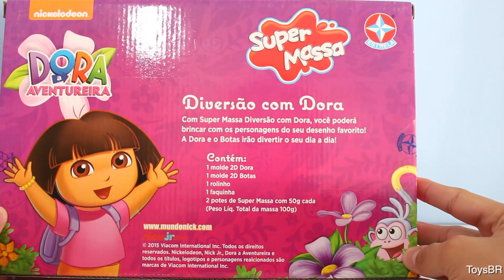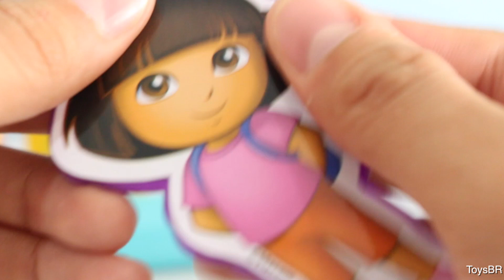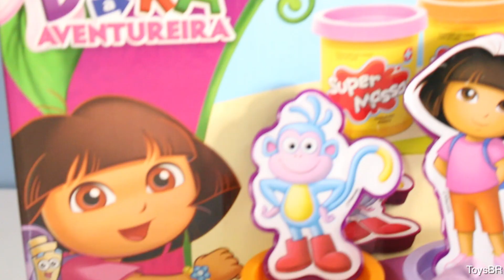Dora a Aventureira Diversão com Dora Super Massa Brinquedo de Massinha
ToysBR apresenta Super Massa Dora a Aventureira Diversão com Dora da Estrela.
O playset vem com 1 molde 2D da Dora, 1 molde 2D Botas, 1 rolinho, 1 faquinha e 2 potes de massinha.